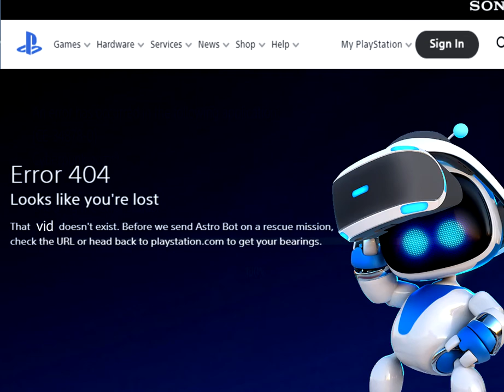Miserpunk $20.77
this is how I will remember december 2020